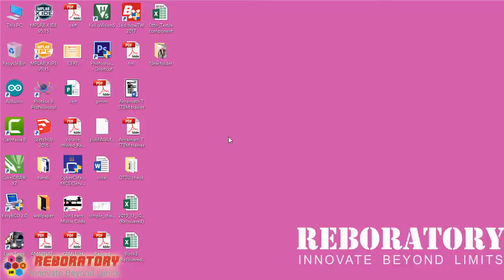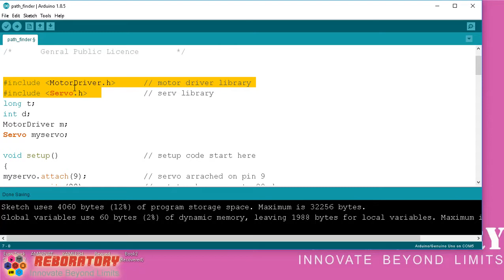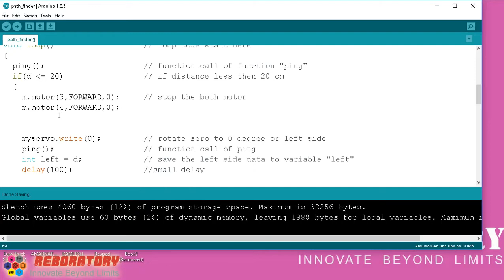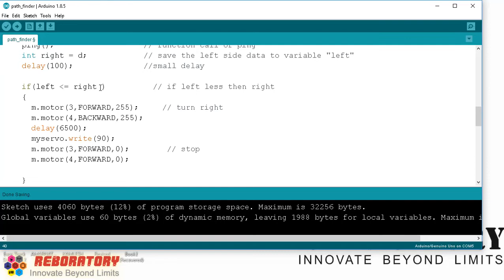PATH FINDER 🤖 |Arduino robots (4)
in this video we made a obstacle avoiding robot or path finder robot

connection of servo motor and ultrasonic sensor is   given in program
please refer our previous videos for better understanding

 things that are used in this  robot are given below
- chassis
- pair of motors
- wheels
- caster wheel
- tie bands
- Arduino Uno r3
- L293D motor shield
- servo motor small
- ultrasonic sensor
- female to female jumper wires
- 🔋 battery

download the .ino file by clicking this link

by
TEAM REBORATORY